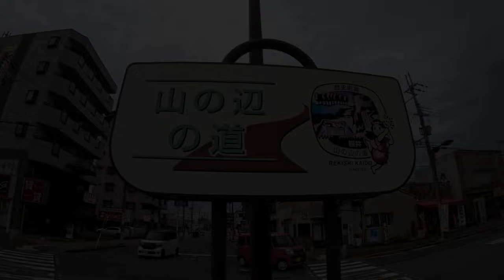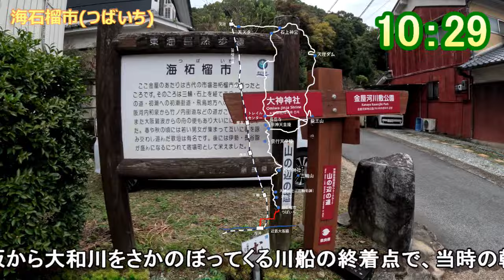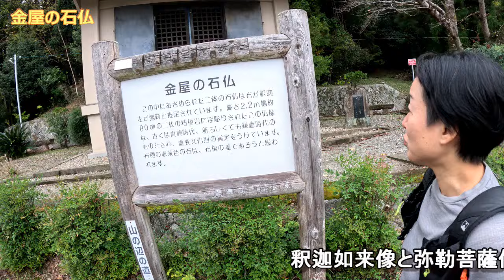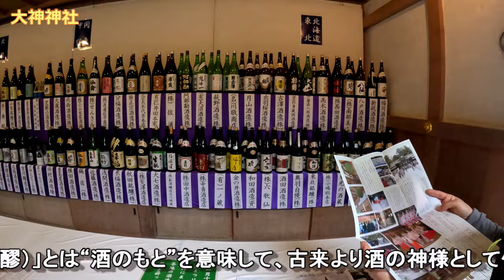山の辺の道と龍王山 2023年11月12日